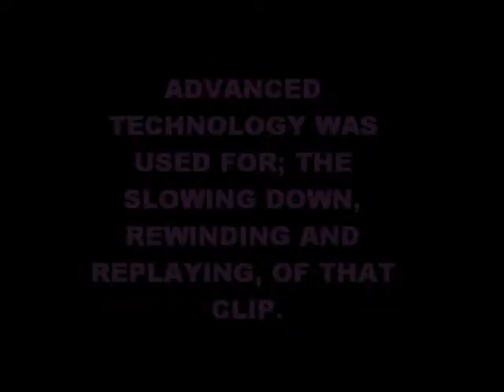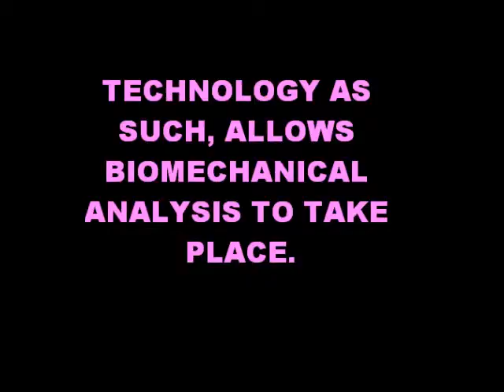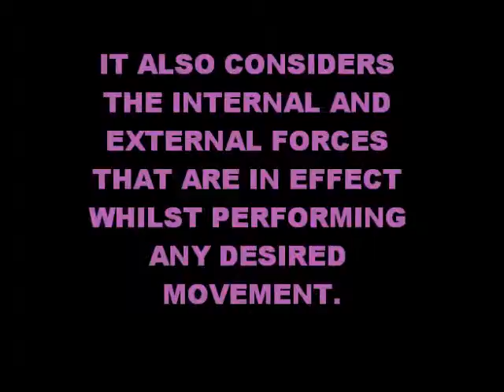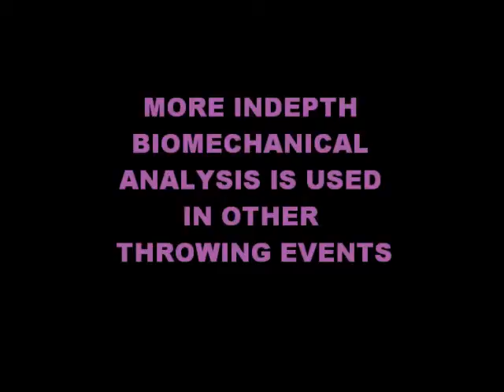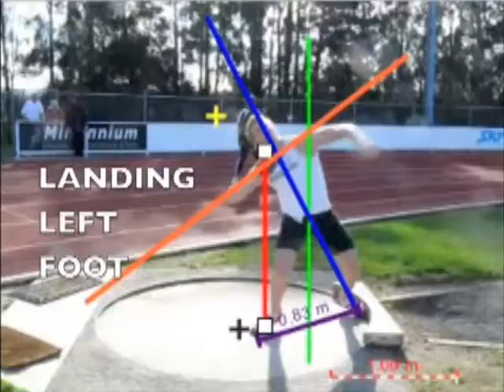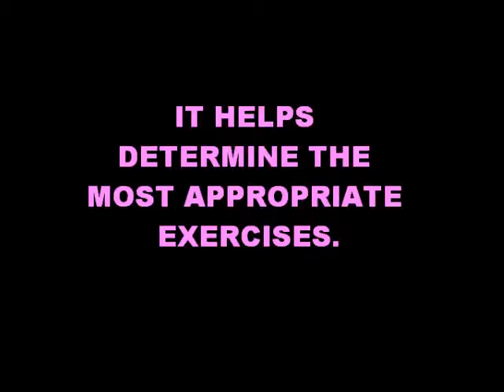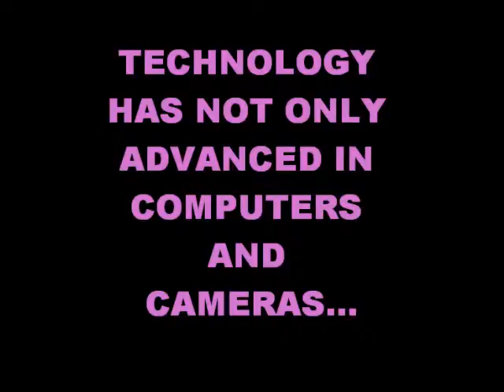COACHING MOVIE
Javelin